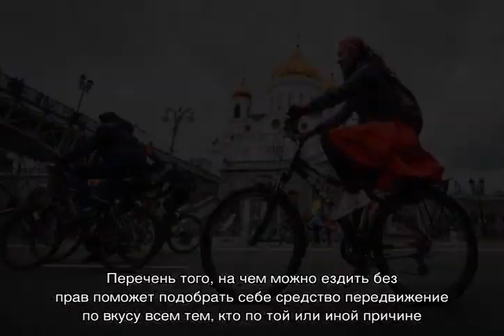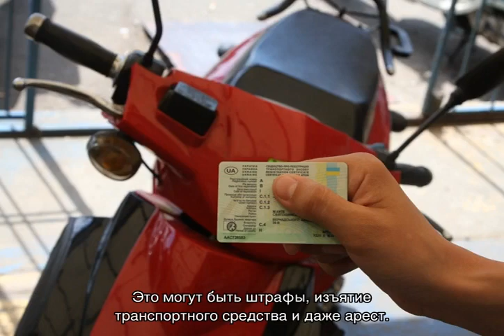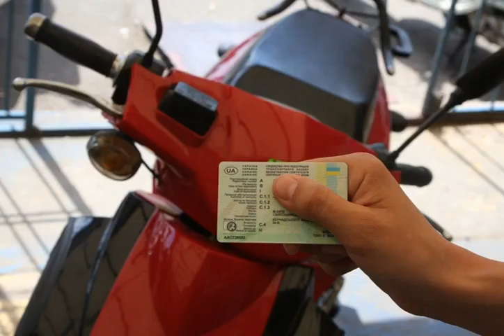На чем можно ездить без прав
На чем можно ездить без прав — на какие виды транспортных средств не требуется получения водительского удостоверения. В каких случаях допускается езда без прав? Можно ли ездить на велотранспорте, мопеде и мотоцикле без ВУ.